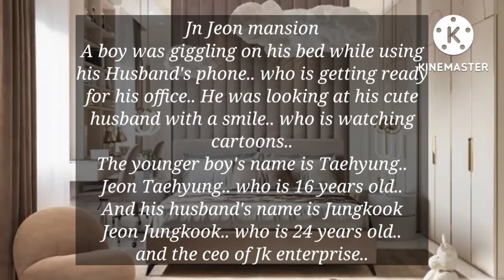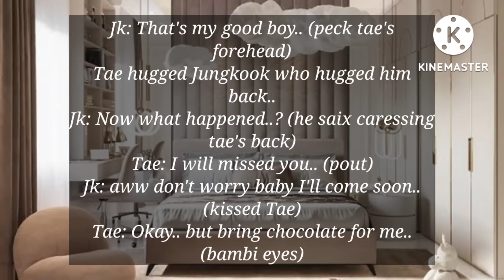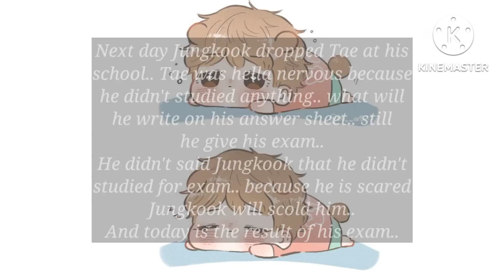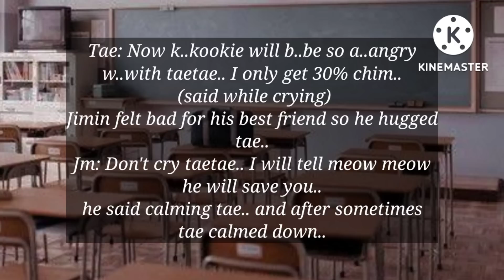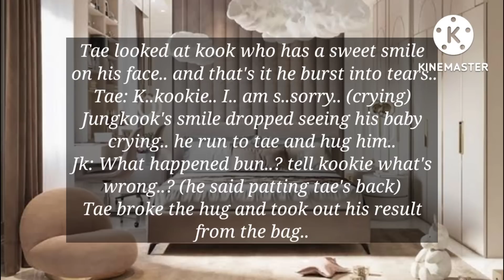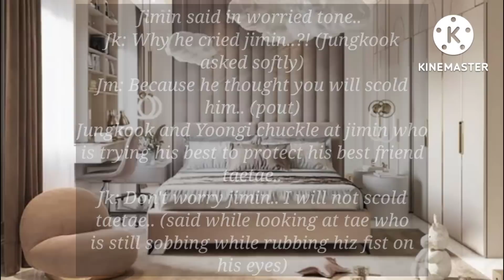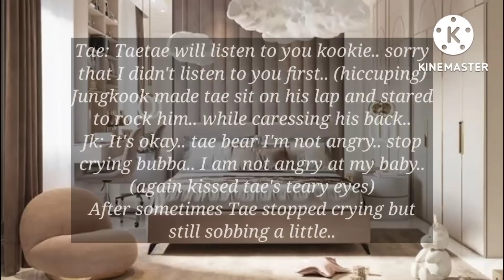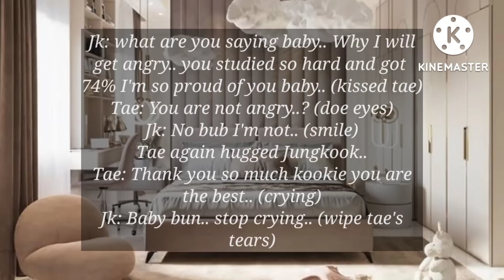“CEO'S BABY BEAR” ||TAEKOOK FF ONESHOT